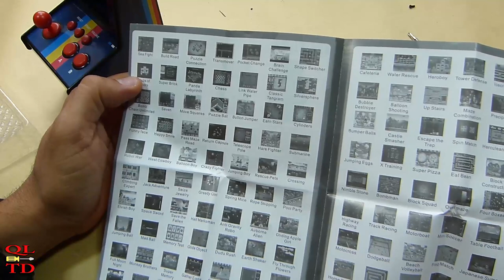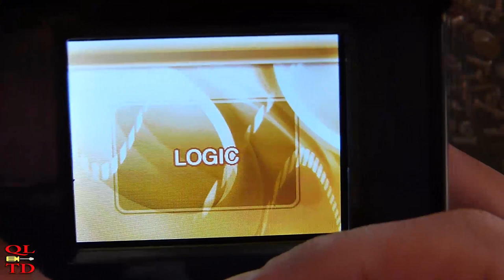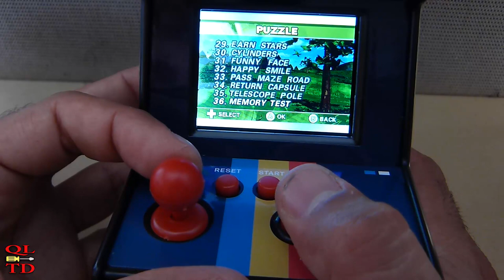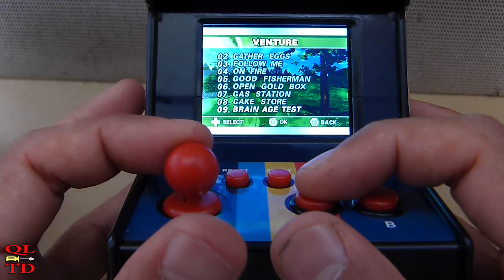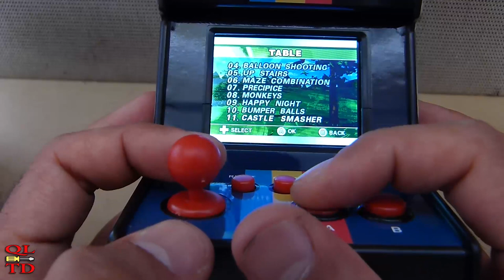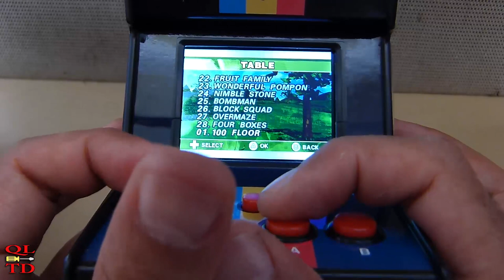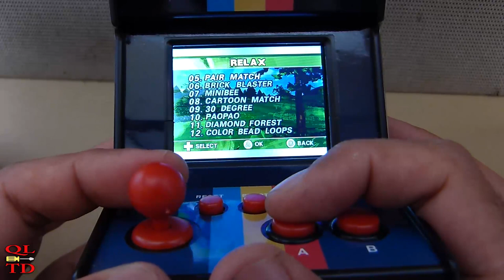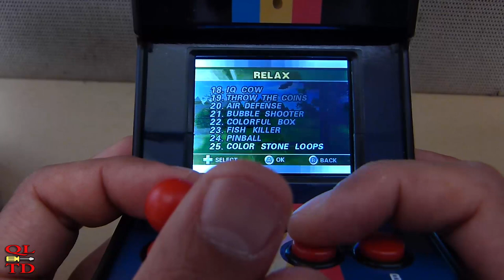176 Builtin Games Review, Mini Arcade Machine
In this video we will be reviewing the rest of the 176 builtin game of the Typo, mini arcade machine, which was designed in Australia and made in China